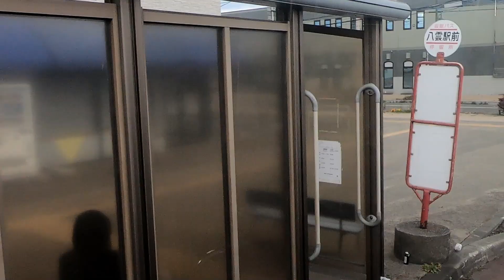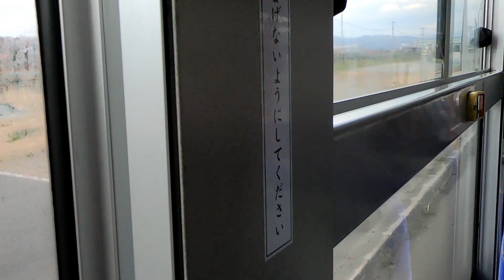【函館バス】函館から長万部へ路線バスで行ってみた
２０２２年１１月５日、函館から長万部まで路線バスに乗車した時の模様です。駒ヶ岳が綺麗でした。